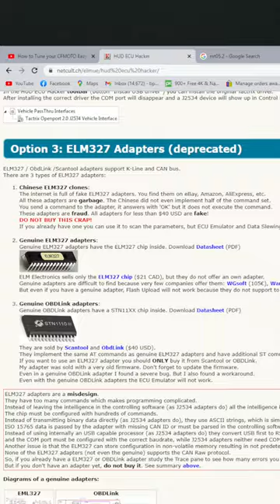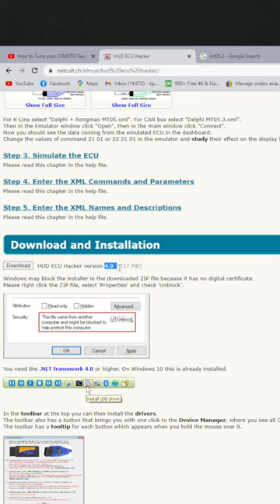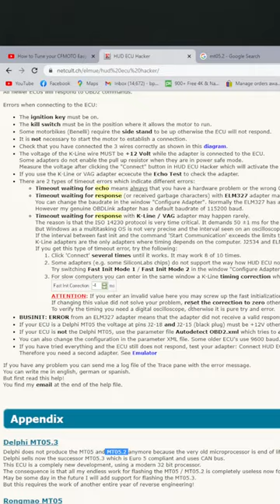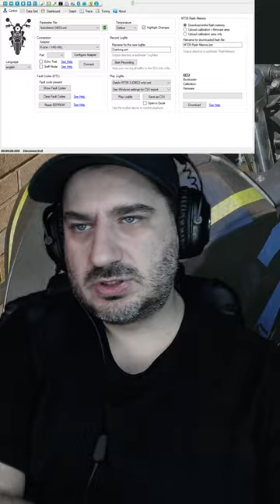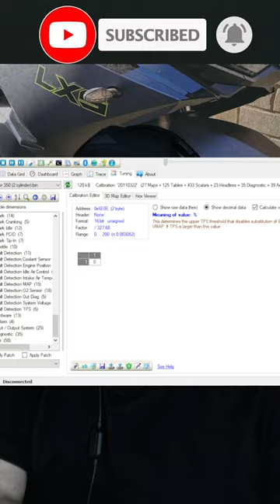Tuning silników 125cc w rometach junakach lexmoto benelli i innych chinskich motorach na MT05.2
zwykły kabel KKL
Ecu w motorze MT05.2
darmowy chip tuning